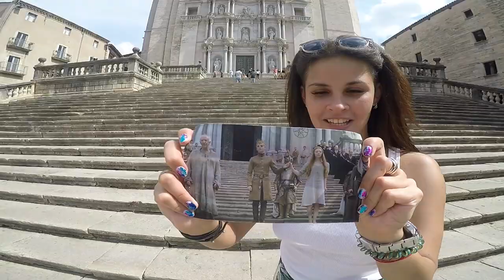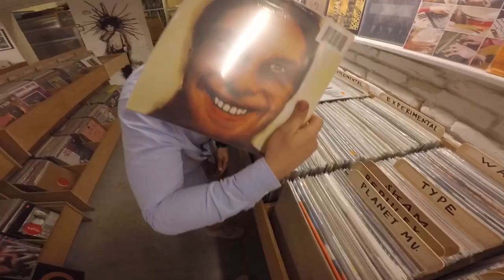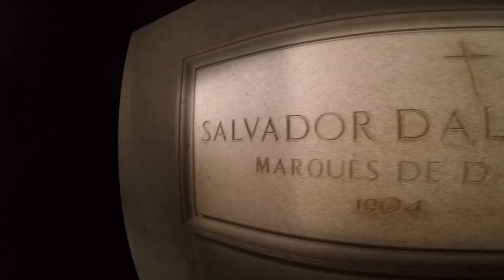Catalonia 2018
Locations:
Girona
Barcelona
Lloret de Mar
Besalú
Rupit
Figueres